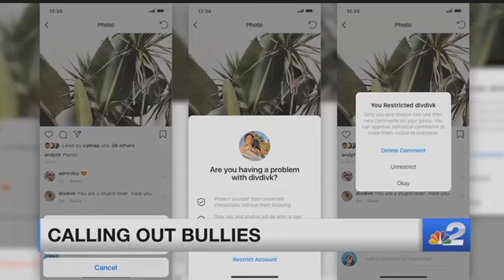Group of teens shoot paintballs at passing cars in Golden Gate Estates